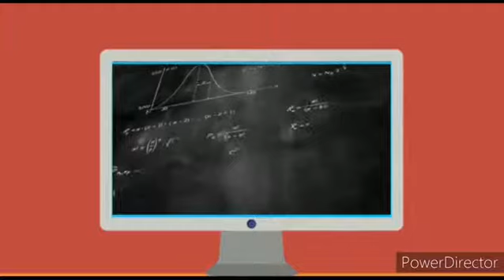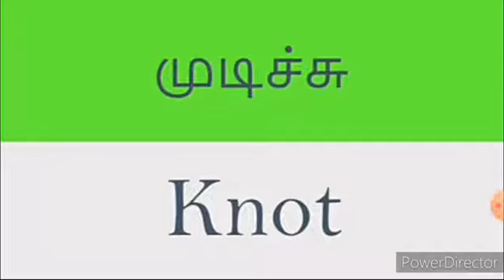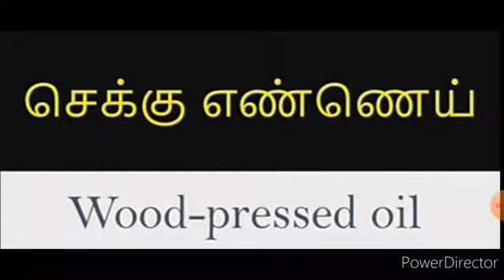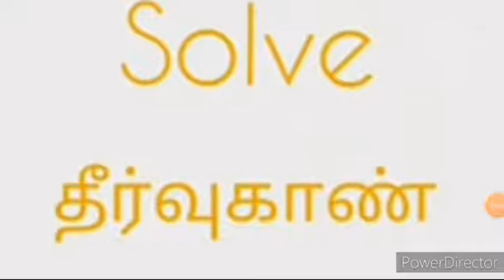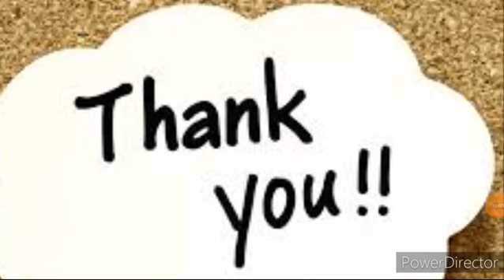GRADE I - DAY 2 - VOCABULARY BANK